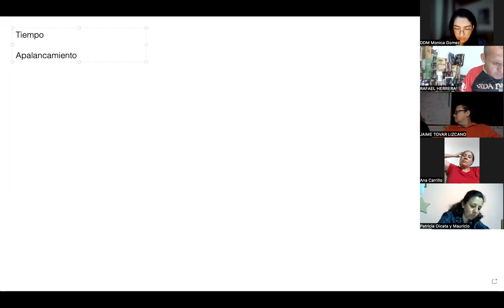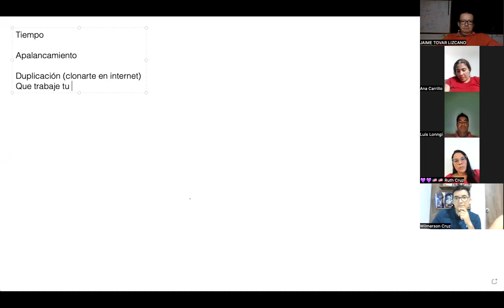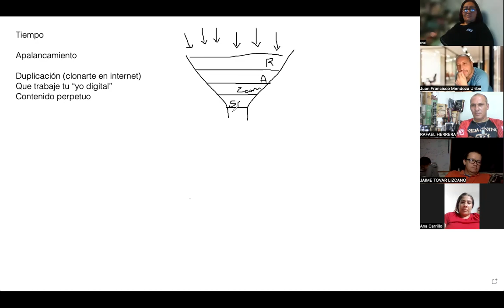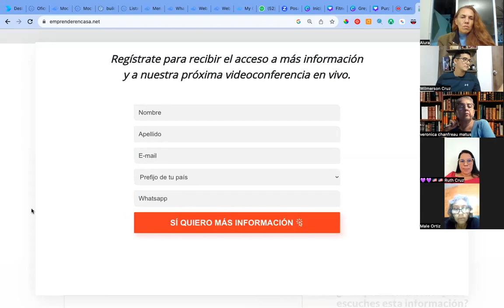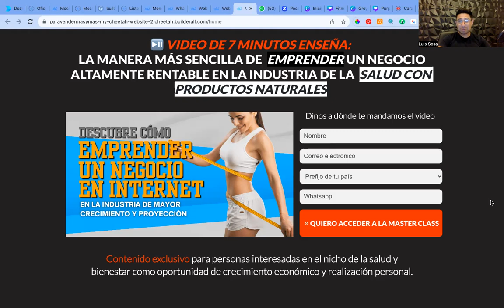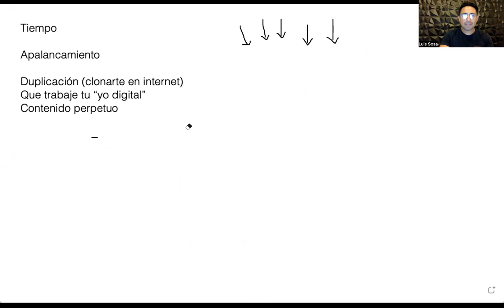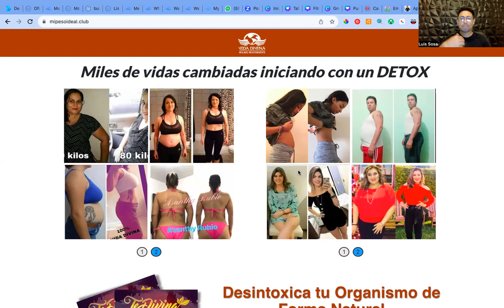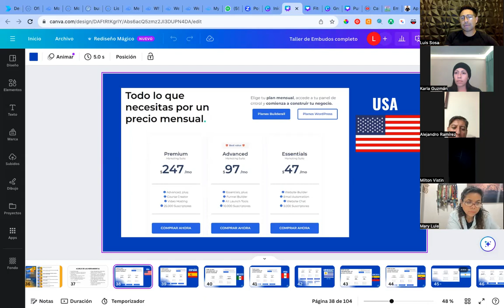🔥 Así nos convertimos en TOP Reclutadores en Redes de Mercadeo (multinivel) 🚀